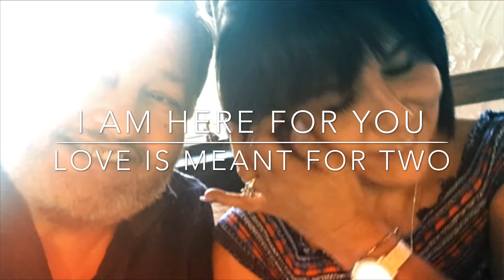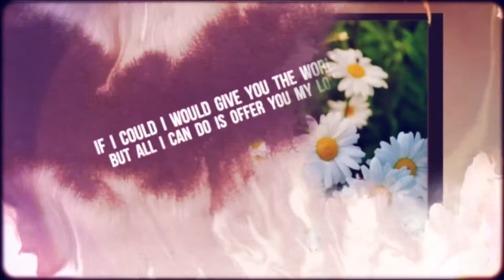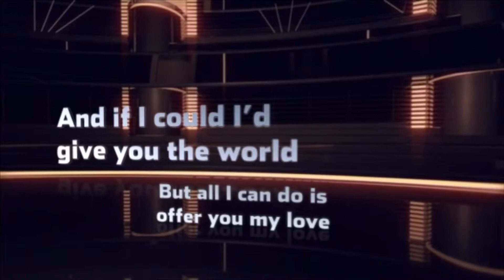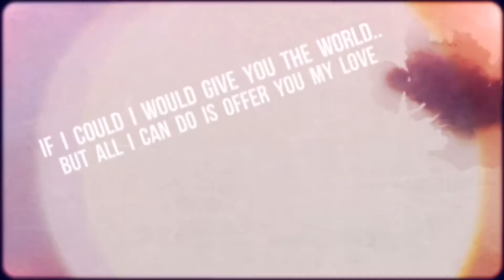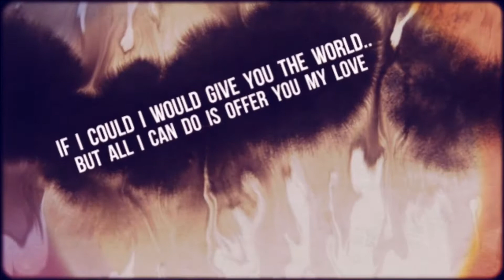Diamonds and Pearls 4K